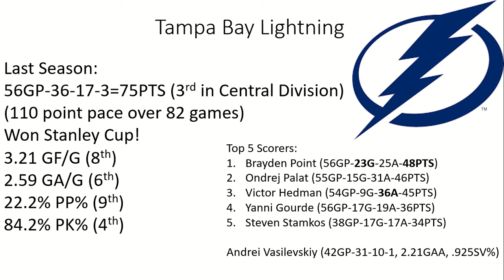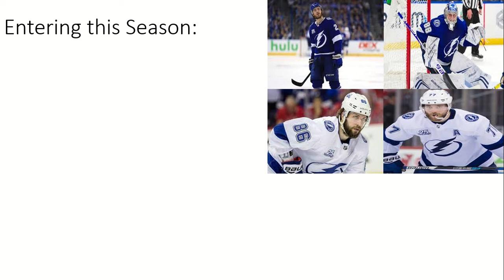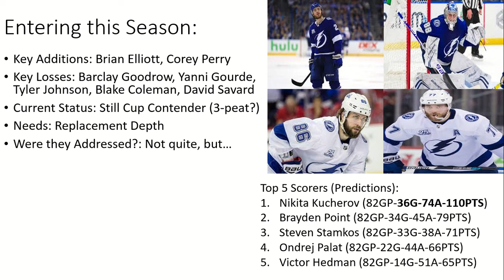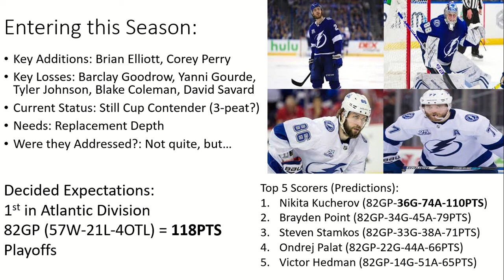Tampa Bay Lightning 2021-2022 Season Preview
As we are nearing the end of my coverage of the Atlantic division teams for this upcoming 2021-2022 NHL season, this video will be focused on the defending Stanley cup champions, the Tampa Bay Lightning. Do the Bolts have what it takes to pull off the rare 3-peat and lift the Stanley cup once again, or will the depth loses be an indicator that this team takes a step back and perhaps be dethroned as the champs?